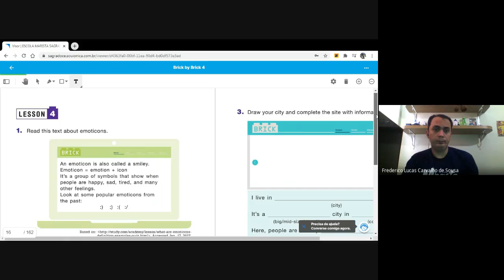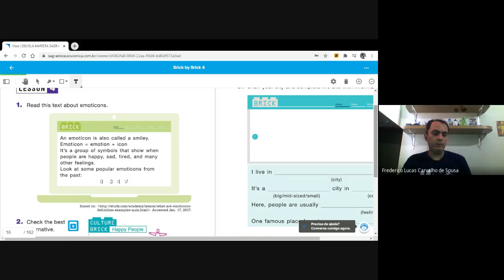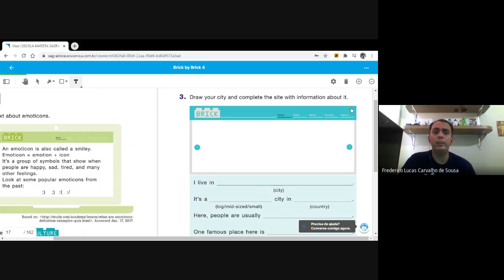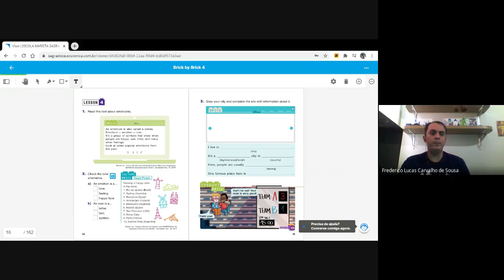4⁰ Ano - Inglês - 15 a 18/03.